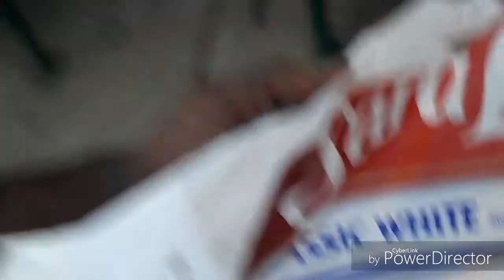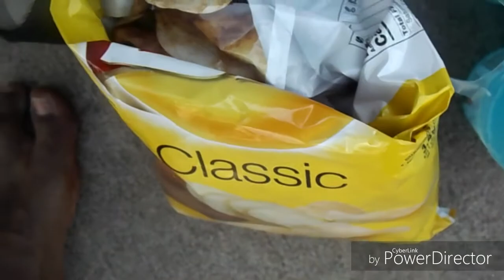Our first FUN Vlog Ever | Family Picnic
Hey everyone !
As yaw can see we not playing with yaw we dropping lit shit all 2019 and we're trying to reach atleast 50k by the end of the year as yaw can see we have two children so that's who we doing this for.  We hope yaw like our videos very much. I am starting to get good at editing. Yaw know we coming back more this week with more lit videos.

Bit.ly/bfam4ever

Stalk Us Why Don'tcha.

dreiam94
makeupinfluencedher_